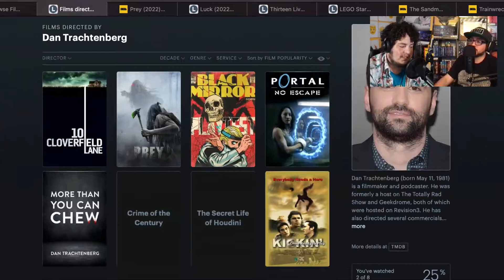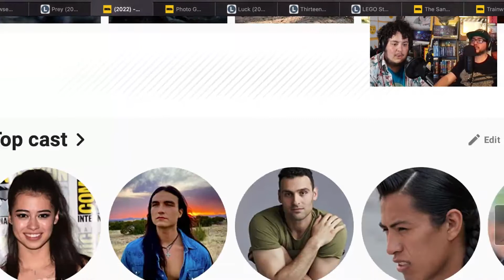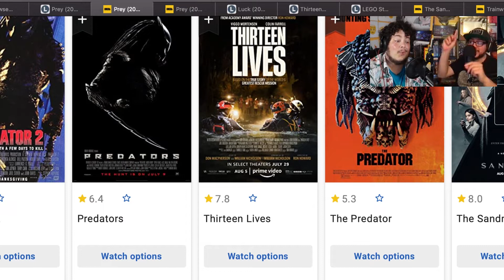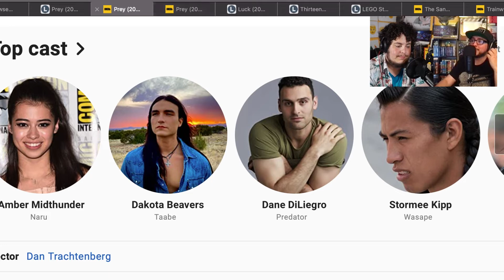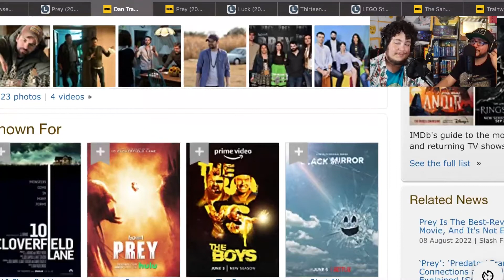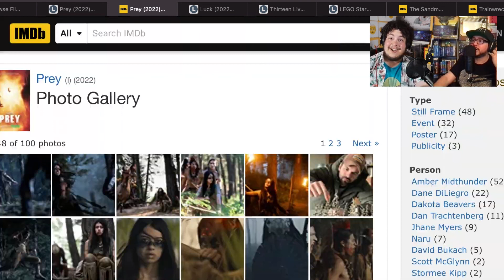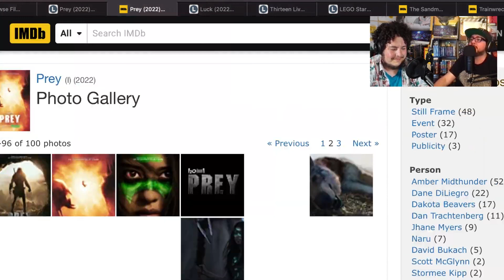Prey is the best Predator movie since the original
Intercut reviews the new film, Prey on the livestream.

Livestreamed on August 8th, 2022